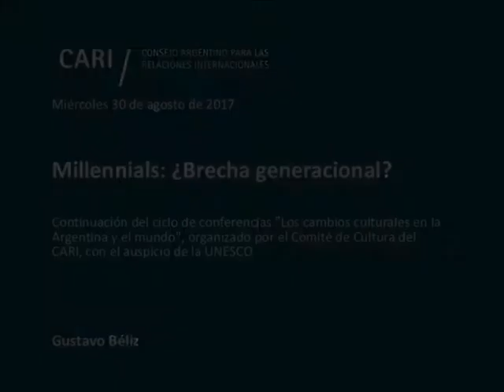Millennials: ¿Brecha generacional? (PARTE I)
Miércoles 30 de agosto, 19.00 horas

Continuación del ciclo de conferencias "Los cambios culturales en la Argentina y el mundo", organizado por el Comité de Cultura del CARI, con el auspicio de la UNESCO

Millennials: ¿Brecha generacional?

Mesa-debate con la participación de Gustavo Béliz, Alejandro Melamed y José Ignacio Galindo

Moderador: José María Lladós

¿Quiénes son los millennials? ¿Cómo son? ¿Qué piensan, qué esperan? El futuro depende en gran parte de ellos. Estas son las preguntas de aquellos que los admiran y no los entienden. Tratando de comprender, preguntamos si existe una brecha generacional y si esta existe, cómo se puede cerrar.

Gustavo Béliz / Abogado, UBA. Estudios de posgrado en la London School of Economics (LSE). Fue Ministro del Interior, Ministro de Justicia, Seguridad y DDHH, Presidente del Instituto Nacional de la Administración Pública, Secretario de la Función Pública y Diputado de la Ciudad Autónoma de Buenos Aires. Actualmente es Director del Instituto para la Integración de América Latina y el Caribe (INTAL) del Banco Interamericano de Desarrollo (BID)

Alejandro Melamed / Contador Público y Doctor en Ciencias Económicas, UBA. Director General de Humanize Consulting. Se desempeña como docente en la Facultad de Ciencias Económicas de la UBA, Universidad de Salamanca y Universidad Torcuato Di Tella. Es autor de numerosos libros, artículos y columnas de opinión. Entre ellos "Empresas (+) humanas. Mejores personas, mejores empresas" (2010) y "El futuro del trabajo y el trabajo del futuro" (2017)

José Ignacio Galindo / Ingeniero, ITBA. Millenial. Emprendedor Enablis, una organización internacional dedicada a dar soporte y network a los emprendedores. Co-fundador de Herolens, plataforma de personalización de comunicaciones dinámicas, servicios de marketing digital para empresas e instituciones. Han trabajado con el Gobierno de la Ciudad, Telefónica, Garbarino, entre otros.